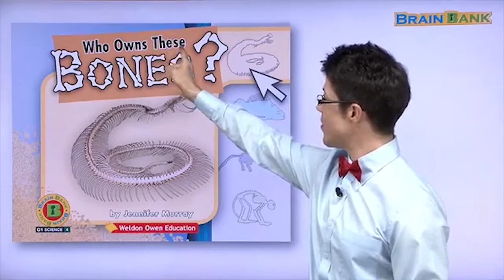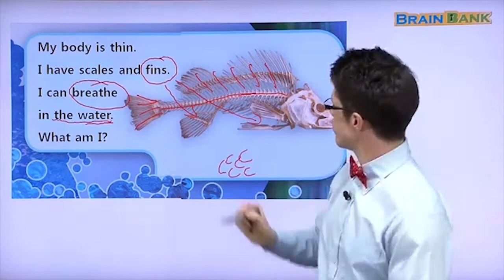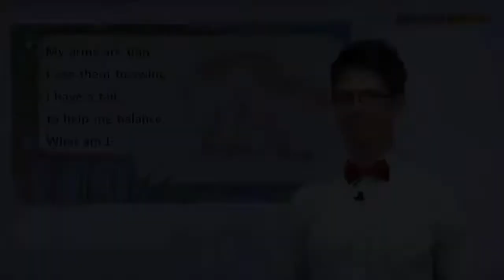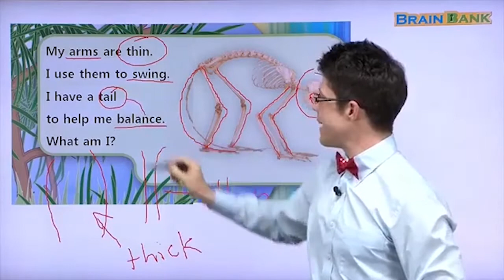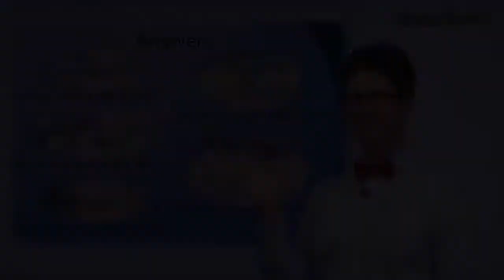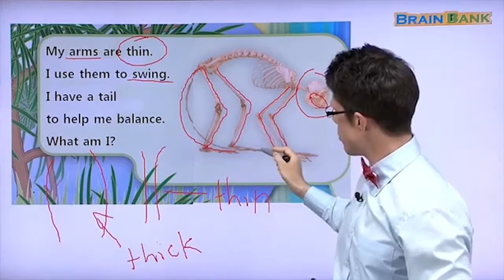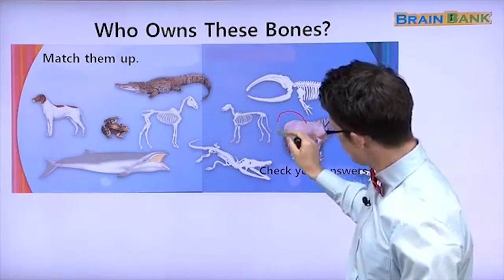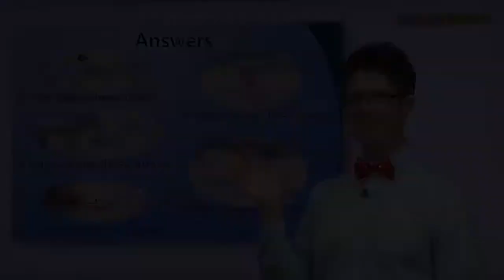Brain Bank G1 Science Lesson 4 - Who Owns These Bones - Full